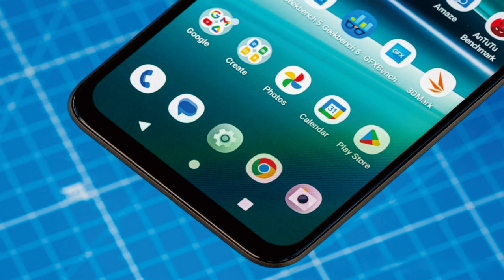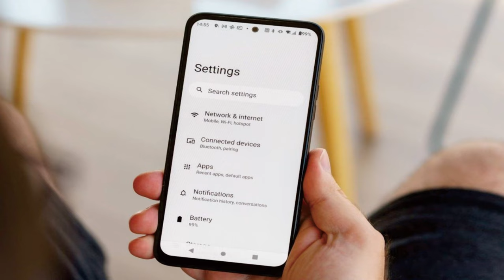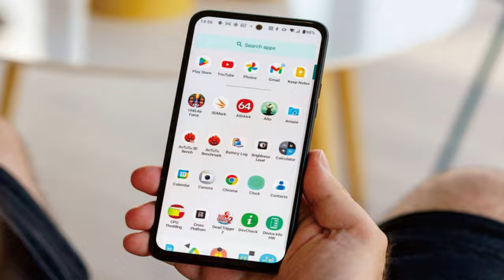🔥🔥 HTC U23 Pro 🔥🔥 @mrawichannel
mrawichannel

Design
Let's not beat about the bush here. The HTC U23 Pro looks like a mid-range device through and through. Not only is it entirely made of plastic, but the size of its display bezels is so substantial that it kind of rivals some modern budget devices.

The front of the phone is almost entirely flat. It is a large slab of Gorilla Glass Victus, which we can't complain about. As we said, the bezel situation is less than ideal, and it's not like HTC is making the most out of the extra space here, with nothing particularly special occupying the areas like a stereo speaker setup. The U23 Pro just has a singular bottom-firing speaker. There are a couple of sensors near the top of the phone on the front as well as the earpiece, both very subtly hidden away, which is nice to see.

The phone's backside feels plastic, though we can't find any official info on the material. It features a very subtle, soft, smooth, almost velvet-like finish, which is nice to the touch but does seem to gather quite a bit of dirt and grease.

We really enjoy at least a couple of subtle design details, like the embossed HTC logo on the back side and the glass-like camera island. The latter protrudes quite a bit, making the phone wobble while sitting on a flat surface, but we like how it looks. Plus, this is a minor issue that does not affect ergonomics and basically, any phone case will quickly take care of.

The HTC U23 Pro can be had in either Snow White or Coffee Black color options. These only seem to affect the back side of the phone. The front bezels remain black in both cases. Both color options are very subdued and stealthy. The U23 Pro feels right at home in every environment, even a boardroom.

HTC U23 Pro specs at a glance:
Body: 166.6x77.1x8.9mm, 205g; plastic body; IP67 dust/water resistant (up to 1m for 30 min).
Display: 6.70" OLED, 120Hz, 1080x2400px resolution, 20:9 aspect ratio, 393ppi.
Chipset: Qualcomm SM7450-AB Snapdragon 7 Gen 1 (4 nm): Octa-core (1x2.4 GHz Cortex-A710 & 3x2.36 GHz Cortex-A710 & 4x1.8 GHz Cortex-A510); Adreno 644.
Memory: 256GB 8GB RAM, 256GB 12GB RAM; microSDXC.
OS/Software: Android 13.
Rear camera: Wide (main): 108 MP, f/1.7, 1/1.67", 0.64µm, PDAF, OIS; Ultra wide angle: 8 MP, f/2.4, 120-degree, 1/4.0", 1.12µm; Macro: 5 MP, f/2.2; Depth: 2 MP, f/2.4.
Front camera: 32 MP, f/2.5, (wide), 1/3.2", 0.7µm.
Video capture: Rear camera: 4K@30fps, 1080p@30fps, gyro-EIS; Front camera: 1080p@30fps.
Battery: 4600mAh; 30W wired, 15W wireless, 5W reverse wireless, Reverse wired.
Connectivity: 5G; Dual SIM; Wi-Fi 6; BT 5.2; NFC; 3.5mm jack.
Misc: Fingerprint reader (side-mounted).

The back panel is nicely curved around the edges, which makes for a very comfortable in-hard feel. Measuring 166.6 x 77.1 x 8.9 mm and weighing in at 205 grams, the U23 Pro is not unwieldy in any way. Quite the opposite, it is easy to handle and weight distribution is excellent.

While there is some hollowness to the rear panel, the phone as a whole feels pretty sturdy with practically no flex. It's surprising, given that the middle frame also seems to be made of plastic.